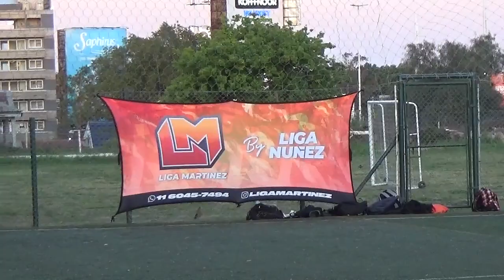LARVA FC vs MARADONA - LigaNuñez - Clausura SLD - 15/10/23